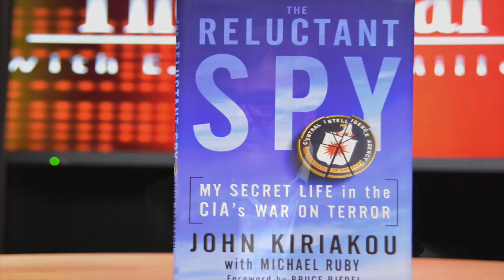The Scholars: John Kiriakou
Hello, I'm E. Ethelbert Miller. Welcome to “The Scholars” a television interview series that explores contemporary scholarship.   We hope to engage and challenge your thinking on broad range of topics.  You will meet a diverse group of scholars who are investigating and thinking about our complex and changing world.
John Kiriakou is the author of The Reluctant Spy: My Secret Life in the CIA's War on Terror. He worked at the Central Intelligence Agency from 1990 to 2004. He is currently an associate fellow with the Institute for Policy Studies.

Welcome to the Scholars….